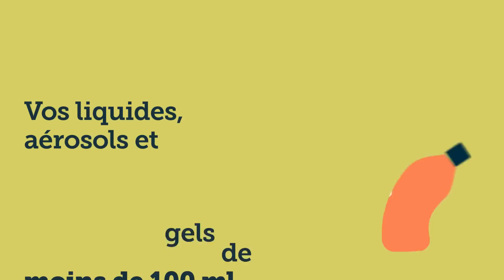Voyager avec des liquides, aérosols et gels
Vos liquides, aérosols et gels de moins de 100 ml doivent être placés dans un sac de 1 L.